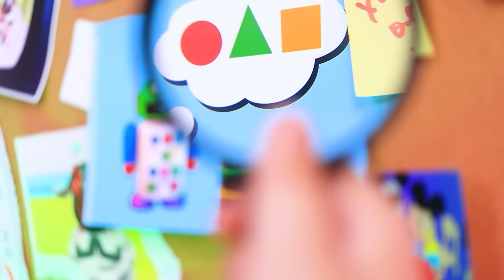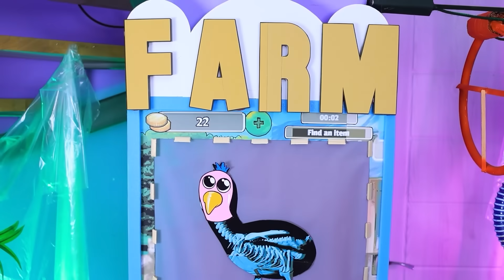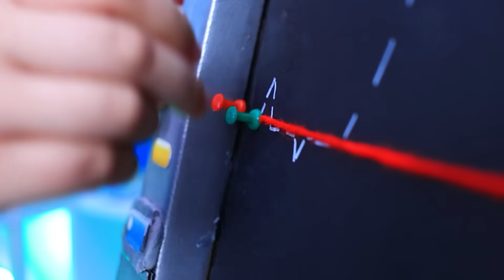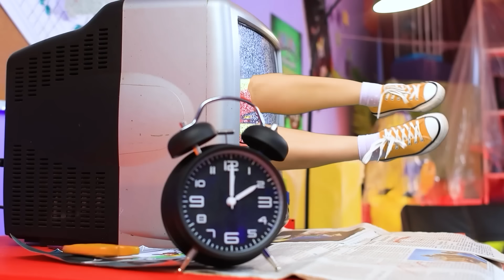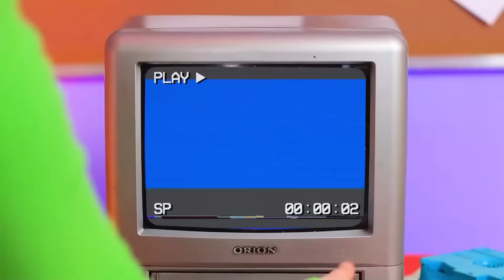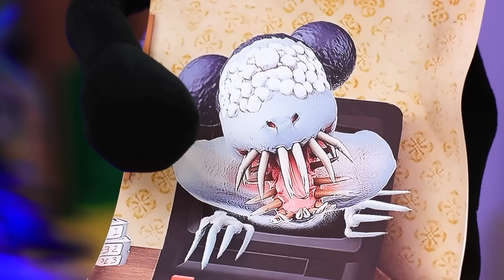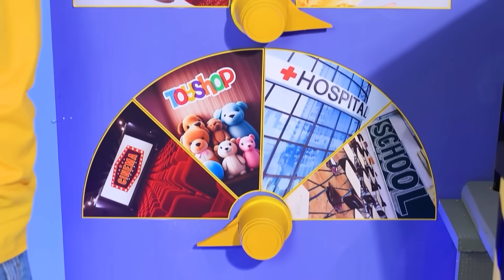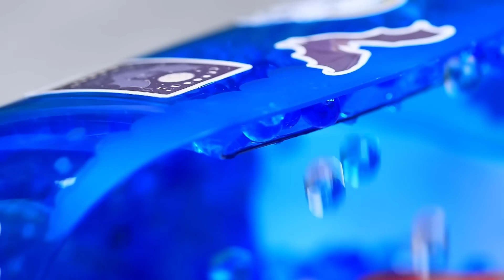Ma cà rồng và Tiên cá nhí vs Nhà thám hiểm Amanda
Cùng sẵn sàng cho trận đấu đầy thú vị trong thế giới thực nào! Trong video độc nhất này, ma cà rồng cùng nàng tiên cá sẽ đối mặt với trận đấu hùng tráng với nhà thám hiểm Amanda. Sự xung đột giữa phép thuật và lòng can đảm hứa hẹn sẽ mang đến những cú bẻ lái đầy bất ngờ và những cuộc phiêu lưu đầy thú vị. đừng bỏ lỡ video gay cấn này và tìm xem ai sẽ là người chiến thắng trong trận chiến không nhân nhượng này nhé